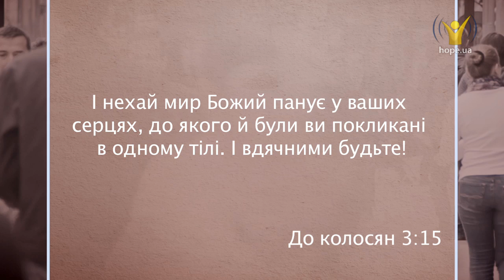Який зв'язок між розумом і тілом? | 5 хвилин для вічності [150/15]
Який зв'язок між розумом і тілом?

Зв'язок між розумом і тілом значно сильніший, ніж багато хто з нас усвідомлює. Не так давно сучасна медицина запропонувала новий термін «психонейроімунологія». Поговоримо про це.